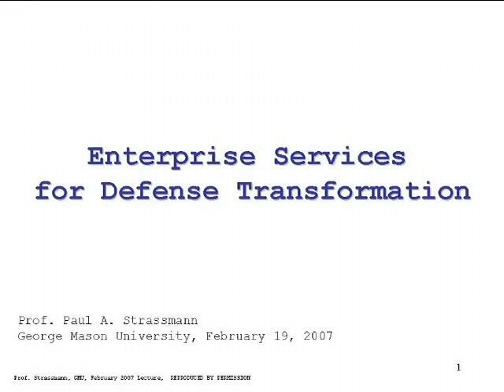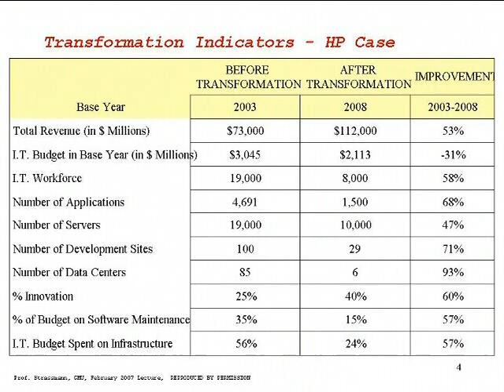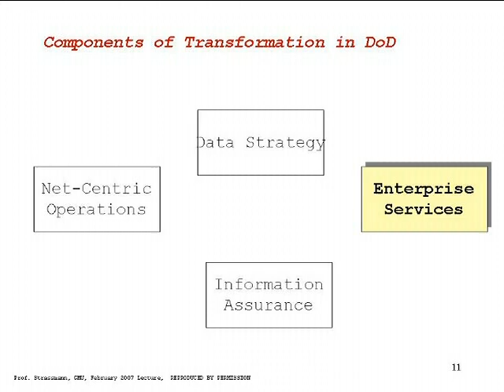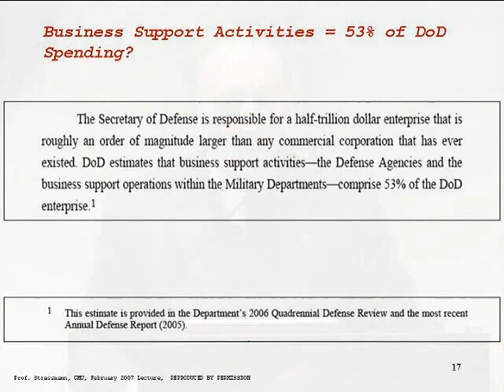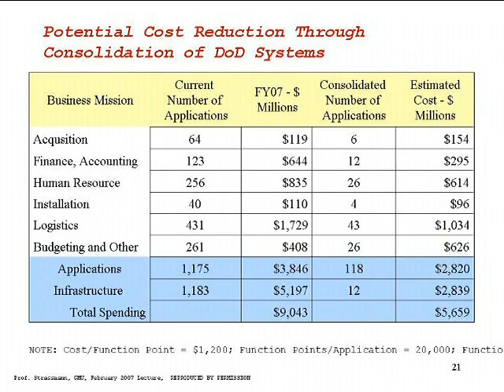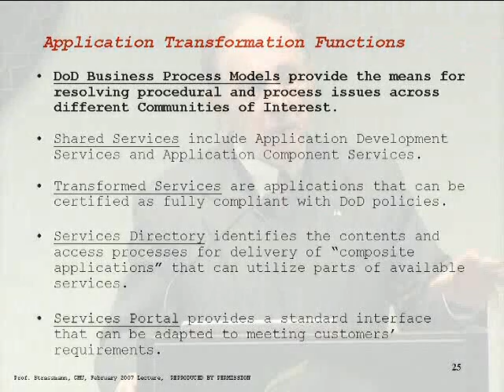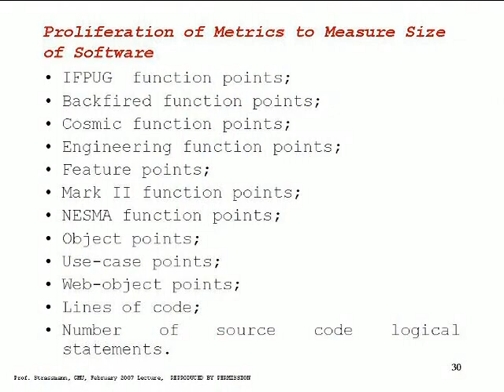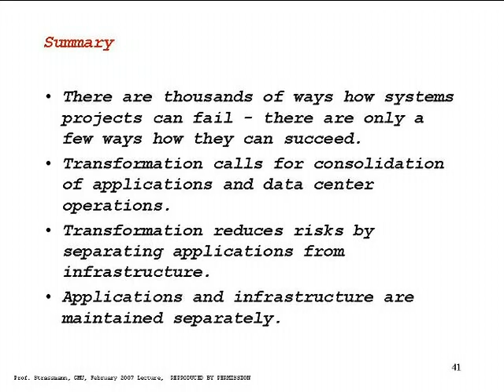Enterprise Services for I.T. Transformation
"Transformation" has been defined as achieving major cost reductions while performance improves and new functions are added.  Prof. Strassmann will use this lecture to demonstrate that this is not possible unless the existing practices are altered.  This will be the third in a series of four lectures describing how such changes can be achieved.

DoD business management systems are more than 3,700 applications in finance, personnel, logistics and property administration that account for over $16 billion of I.T. costs.  The problem with these systems is that each has been built and maintained as isolated and technologically independent solutions.

Most of the applications have been built with error-prone and hard-to-maintain software. The systems are products of years of trying to get new applications implemented after frequent revisions in scope and in purpose. They share the common characteristics of unreliable operations because they have been built using hundreds of variations in programming languages, applying different development methods and running on a proliferation of hardware choices. Added to the complexity are excessive paperwork and administrative procedures that make if difficult to achieve on time and on schedule completion.

Producer: Ken Santucci
Lecturer: Paul A. Strassmann